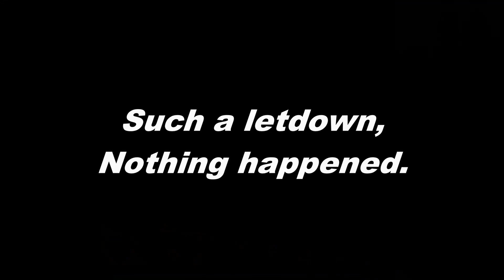Bejeweled Deluxe: Matching 2 Hyper Cubes!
If you played the classic 2001 Bejeweled deluxe game and wonder what will happened if you match 2 "Hypercubes". Here's what happened. No hack.